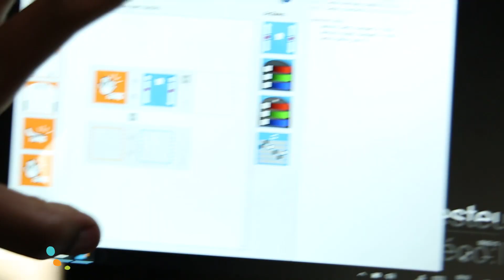Rencontres Yes We Code! à La Fruitière Numérique | Fondation CGénial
La journée Rencontres Yes We Code! dans les locaux de notre partenaire et co-organisateur de l'événement La Fruitière Numérique, a eu lieu le 17 mai 2019, à Lourmarin.

Yes We Code! a pour objectif de susciter l'appétence et l’intérêt chez les jeunes pour les sciences du numérique, notamment l’algorithmique et la programmation, et favoriser l’esprit d’équipe, d’initiative, de créativité et d’innovation. Cette action permet une approche expérimentale des sciences, des techniques et du numérique par l’objet et la manipulation.

Plus d'informations concernant l'action Yes We Code!